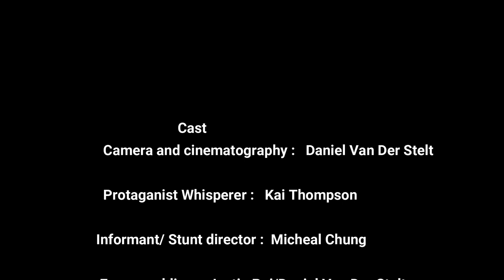EXTRACTION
Hey Everyone so this film, is not my original idea. As, there were setbacks due to the weather and few friends who couldn't make it. But I manage to produce a alright film and gain lots of experience on how to be a better filmmaker. I hope you enjoy this as much for the people in my school film festival. ;)